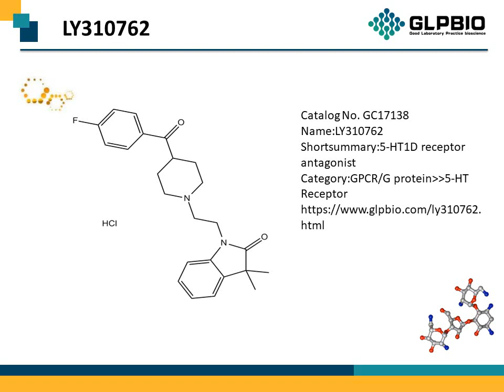GC17138_LY310762_192927-92-7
"Protocol, Chemical Properties, Background of LY310762.